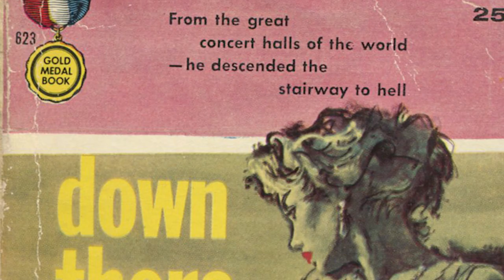Observations on Film Art: Jeff Smith on SHOOT THE PIANO PLAYER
Professor Jeff Smith breaks down how François Truffaut’s loving tribute to the crime genre Shoot the Piano Player uses anamorphic widescreen compositions to stylish effect.